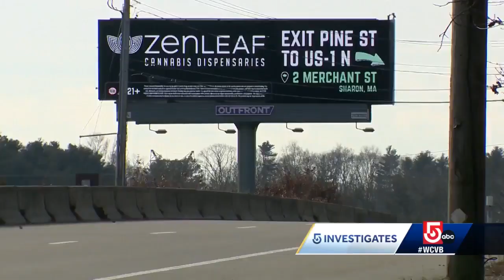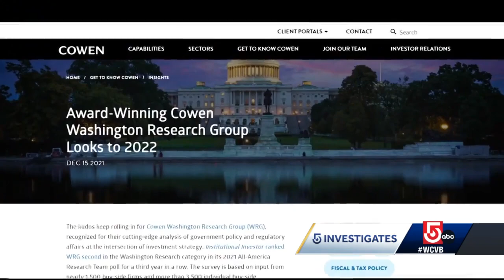Massachusetts marijuana excise tax revenue exceeds alcohol for first time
Since adult-use retailers opened in Massachusetts in November 2018, gross total sales have now reached $2.54 billion.